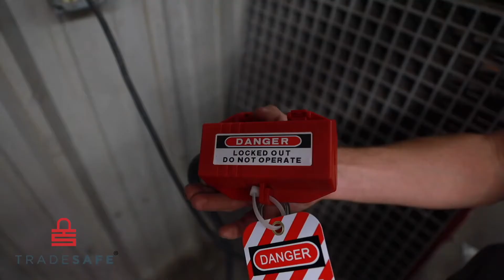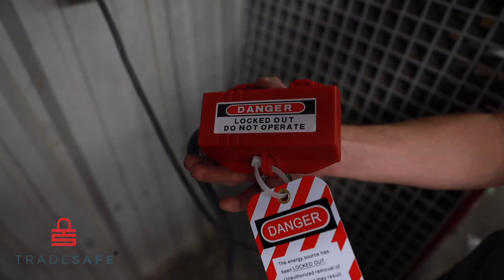TRADESAFE Electrical Plug Lock Demonstration for Lockout Tagout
Our electric plug lockout is a secure way to ensure the machine its attached to isn't unintentionally energized.  We quickly run through our electrical plug lock installation along with the TRADESAFE safety lock out lock and do not operate tag.